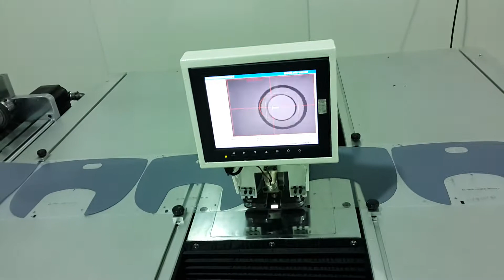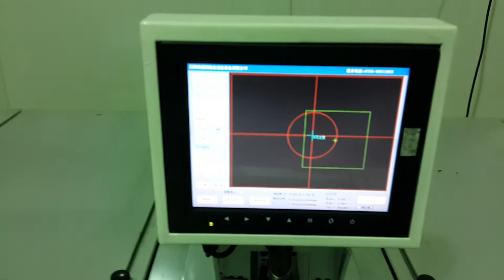Single head CCD guide hole puncher for membrane switch with cutter